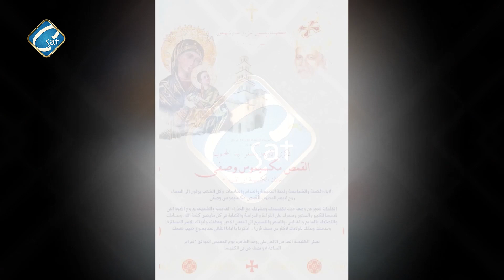قناة سي سات تعزي أسر الأحباء الذين أنتقلوا الي السماء ربنا ينيح نفوسهم جميعاً في فردوس النعيم